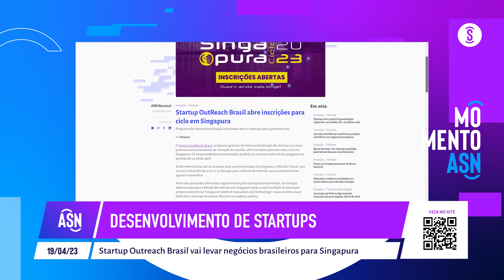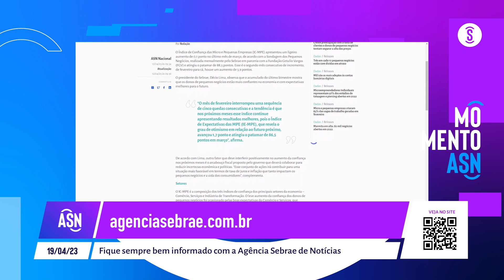Momento ASN - 7ª Edição | 19/04/2023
✈️ Já pensou em levar sua empresa para Singapura? No MomentoASN de hoje você vai ver que é possível com o programa Startup OutReach Brasil.

📈 E um levantamento do Sebrae com dados do CAGED aponta que micro e pequenas empresas criaram 85% das vagas de trabalho geradas em fevereiro. E mais, o índice de confiança dos donos de pequenos negócios cresceu e atingiu o patamar de 88,5 pontos.